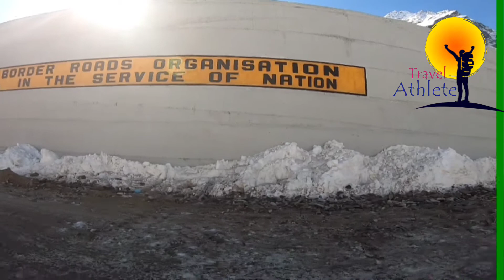Atal tannel day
Atal Tunnel (also known as Rohtang Tunnel)[1] is a highway tunnel built under the Rohtang Pass in the eastern Pir Panjal range of the Himalayas on the Leh-Manali Highway in Himachal Pradesh, India.[2][3] At a length of 9.02 km, it is the longest tunnel above 10,000 feet (3,048 m) in the world and is named after former Prime Minister of India, Atal Bihari Vajpayee.[4]

The tunnel reduces the travel time and overall distance between Manali and Keylong on the way to Leh. The route, which previously went through Gramphu, was 116 km (72.1 mi) long and took 5 to 6 hours in good conditions. The traveller now reaches the South Portal of the tunnel from Manali, a distance of 24.4 km (15.2 mi) in about 50 minutes, goes through the 9.02 km (5.6 mi) long tunnel in about 15 minutes, and reaches Keylong which is 37 km (23.0 mi) away in about 60 minutes. The new route via the tunnel brings down the total distance travelled to 71 km (44.1 mi) which can be covered in about 2 hours and 5 minutes, a reduction of around 3 to 4 hours when compared to the earlier route. Moreover, the tunnel bypasses most of the sites that were prone to road blockades, avalanches, and traffic snarls.[5][6]

The tunnel is at an elevation of 3,100 metres (10,171 ft) whereas the Rohtang Pass is at an elevation of 3,978 metres (13,051 ft). It was inaugurated by Prime Minister Narendra Modi on 3 October 2020. The cost of the entire project is ₹3,200 crore (US$438 million).[